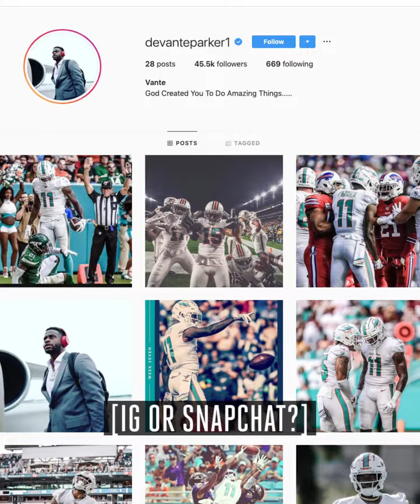SOCIAL CONTENT - Q&A - 2019 - DeVante Parker